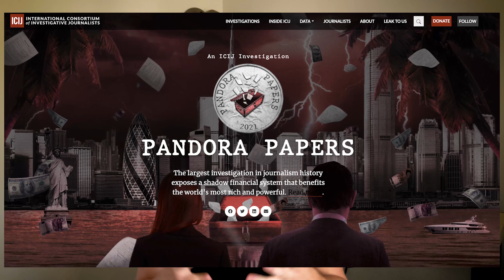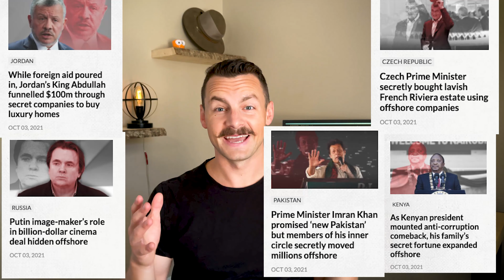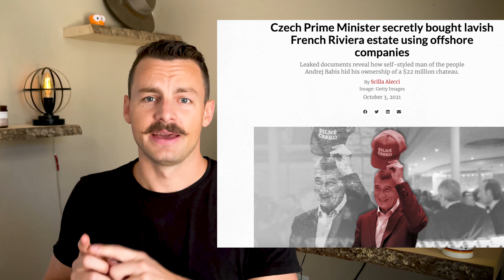LEAKED Pandora Papers are Exposing Politicians and Celebrities Worldwide 🌎😱💰 Episode 1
Tax shelters, hidden luxury yachts & villas and the secretive off-shore financial industry are exposed in the Pandora Papers - which is like the Panama Papers on steroids 💉

These pandora papers are from a HUGE collaboration by the ICIJ International Consortium of Investigative Journalists. Who are now choosing when and who's information they're going to leak. Like revealing the President of Kenya who is all about anti-corruption ... yet hid his family's secret fortune in offshore accounts.

The papers have just started to be released so there is lots more to come. But these are the subjects of target so far:
- President of Kenya
- Prime Minister of Pakistan
- Czech Prime Minister
- Shakira

With MANY more to come.